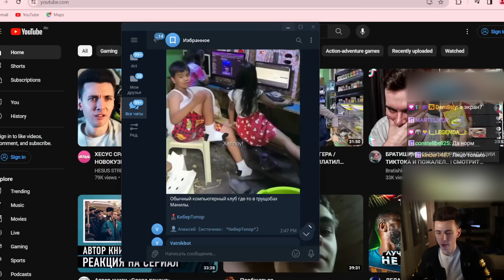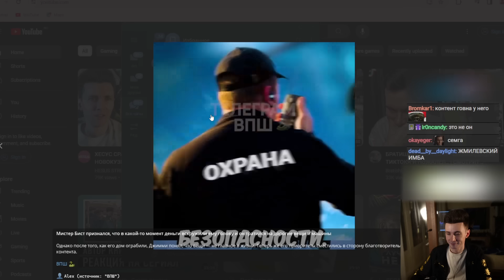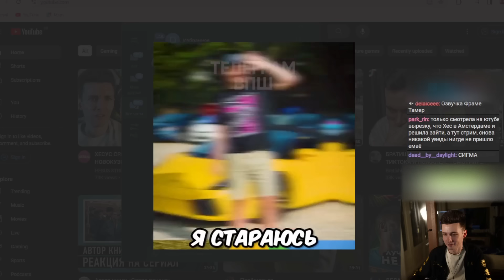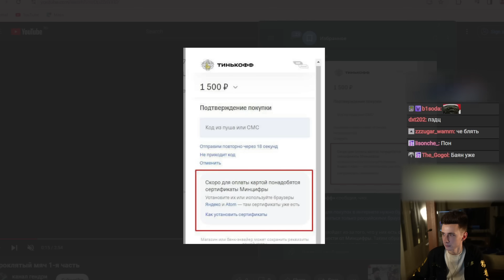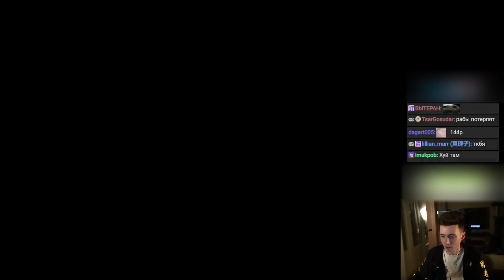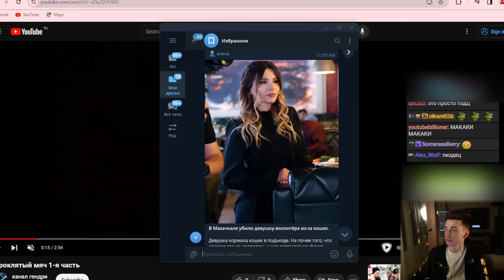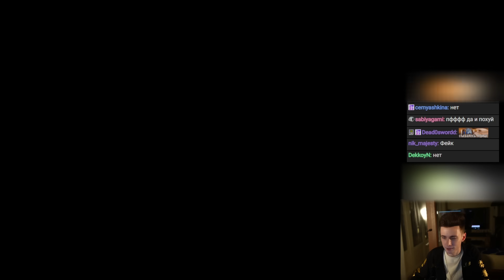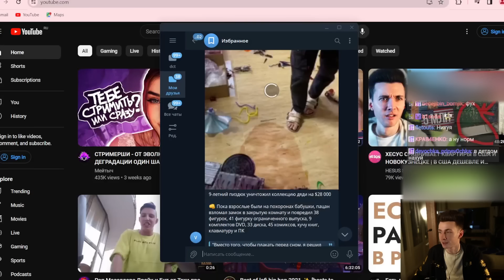НОВОСТИ С ХЕСУСОМ: ТЕТРИС ПРОЙДЕН / КОМПЬЮТЕРНЫЙ КЛУБ В ТРУЩОБАХ / MRBEAST / ТИНЬКОФФ / ИВЛЕЕВА